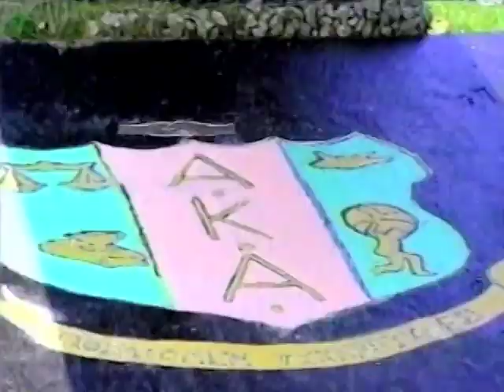Ladies of Morgan State University from 1991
This is a collection of campus shots of our beautiful ladies from Morgan State University. We shot this footage and put it together back in 1991.